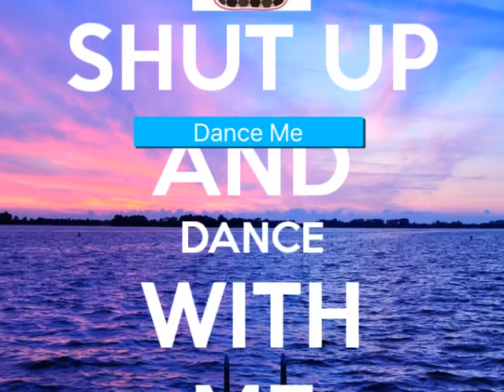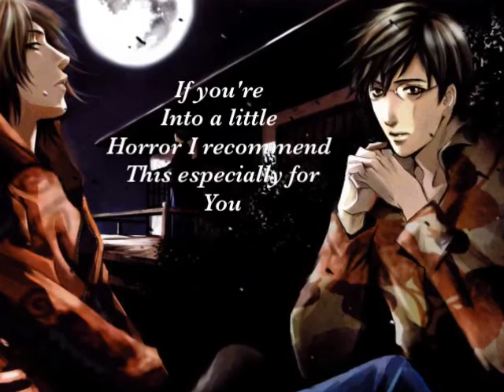Top Best Yaoi Manga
Hello all viewers and I appreciate you reading the description as many other of you don't check the descriptions. Anyhow you may realize that some manga in the video has only one picture and that is telling you that I can only find one. Also, this is my opinions so this is just what I believed and liked.

*Mangas  are not in order*